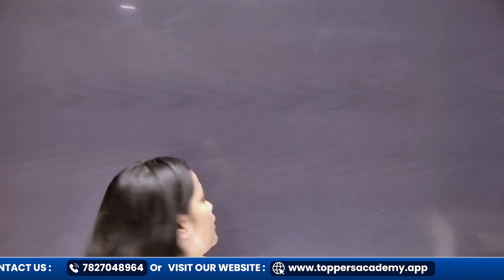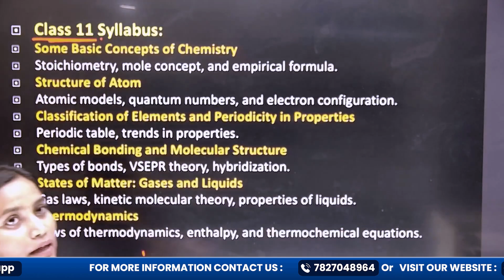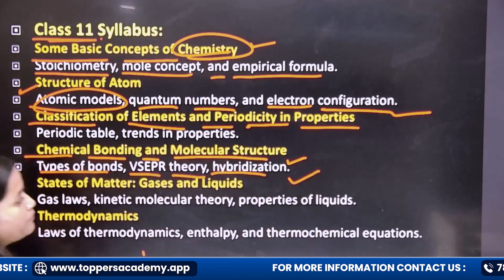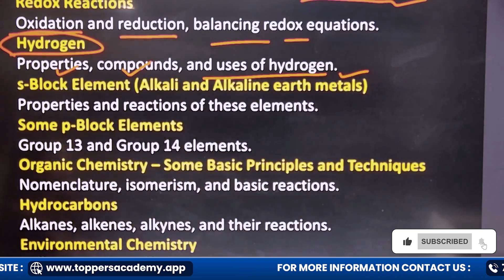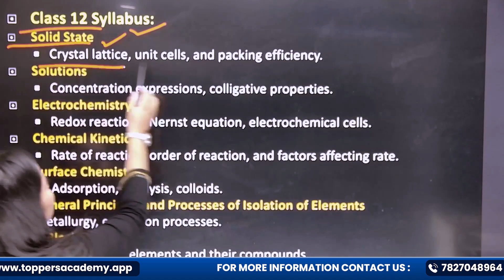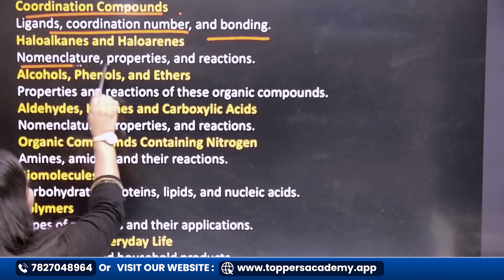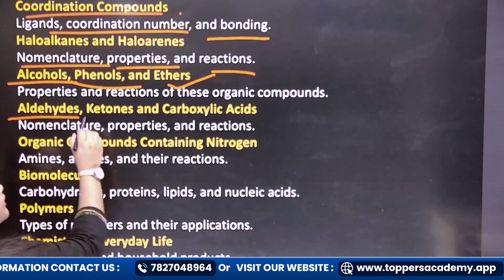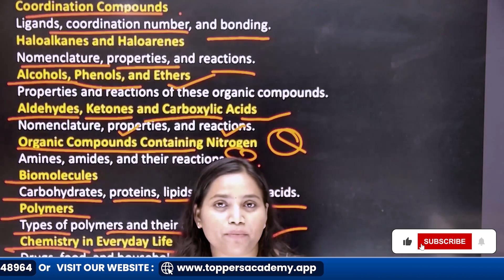Complete NEET Chemistry Syllabus Breakdown | Tips & Study Guide for NEET 2024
In this video, we provide a comprehensive breakdown of the NEET Chemistry syllabus for 2024. Covering all essential topics from Physical Chemistry, Inorganic Chemistry, and Organic Chemistry, we guide you through the key concepts, important chapters, and effective study strategies to ace your NEET exam. Whether you're starting your preparation or looking to refine your knowledge, this video is your go-to resource for NEET Chemistry!